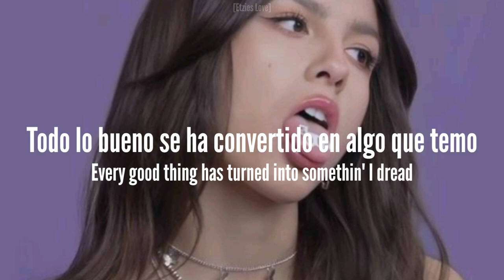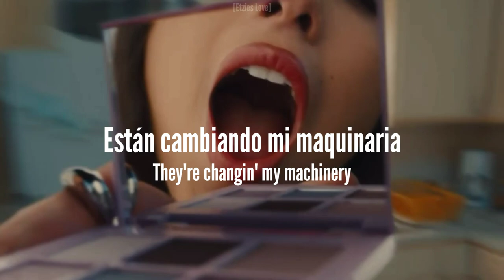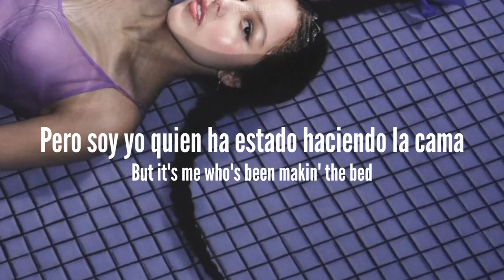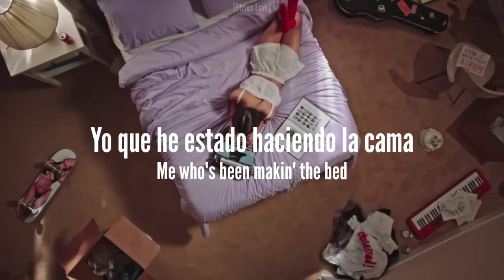Olivia Rodrigo - Making the bed [Sub Español+Lyrics+Edit!]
Espero que les guste el Edit porque estoy tratando de hacer la cama también :')